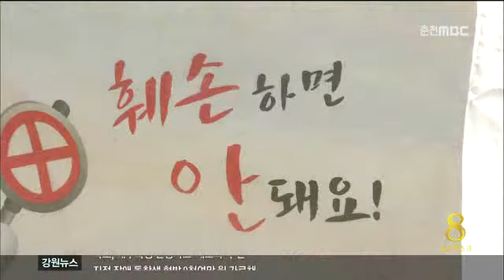춘천MBC뉴스 R)강풍에 선거벽보 훼손=데